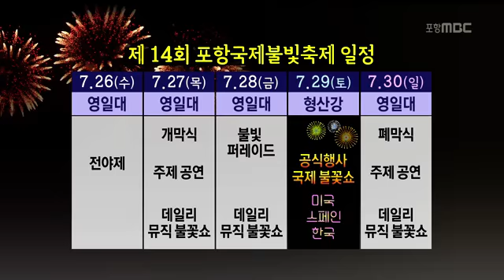[포항MBC뉴스]'확 달라진' 포항불빛축제 일주일 앞으로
'확 달라진' 포항불빛축제 일주일 앞으로